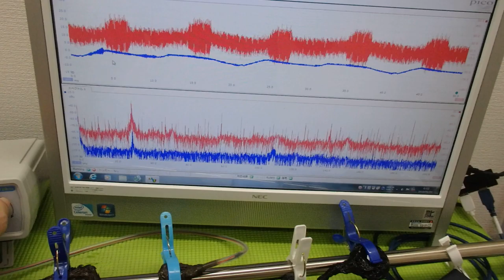メガヘルツの超音波発振制御技術 ultrasonic-labo